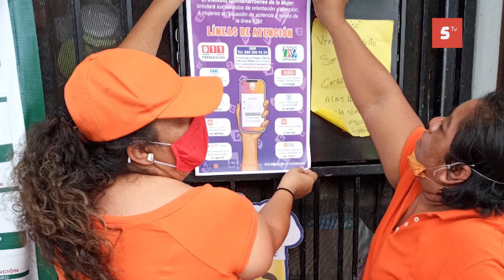IDENTIFICAN LAS COLONIAS CON MAYOR INDICE DE VIOLENCIA CONTRA LA MUJER EN COZUMEL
Derivado de los reportes de violencia en contra de las mujeres, el Instituto Quintanarroense de la Mujer (IQM) ha identificado las colonias con más incidencia en este tema, informó Mónica Álvarez Fuentes, delegada del IQM en Cozumel. Lamentó que ahora, los reportes vienen acompañados no solamente de riña familiar, sino que hasta de agresiones consecutivas. En este sentido, dio a conocer que como parte de la campaña del “Día naranja” que se conmemora cada 25 del mes para erradicar la violencia hacia la mujer, estuvieron realizando acciones en la colonia Emiliano Zapata y 10 de abril.